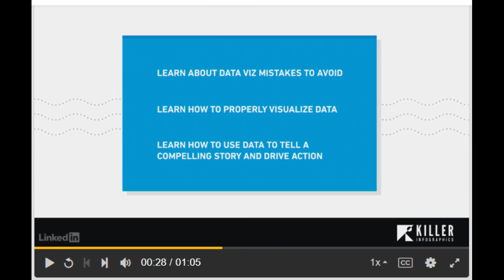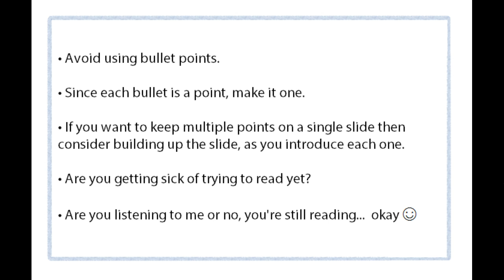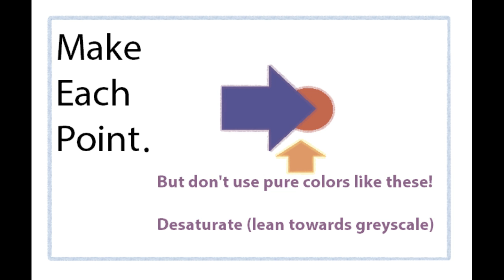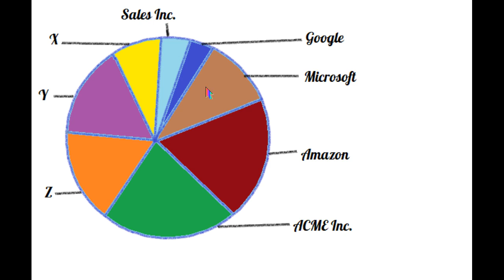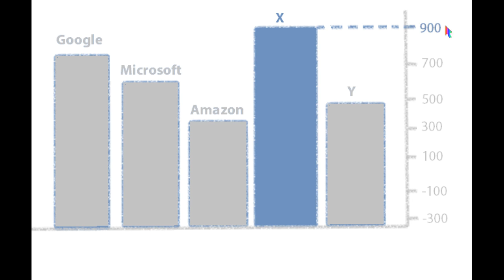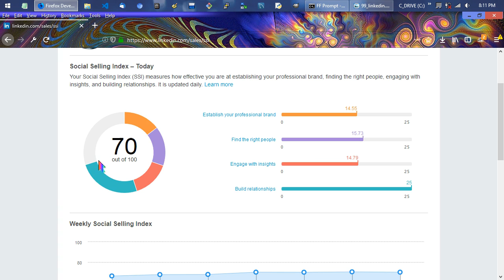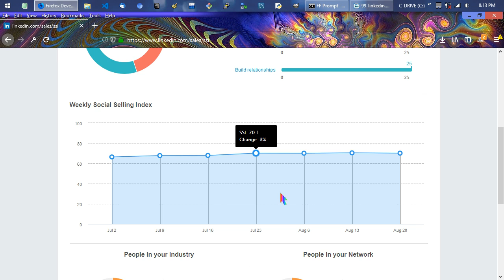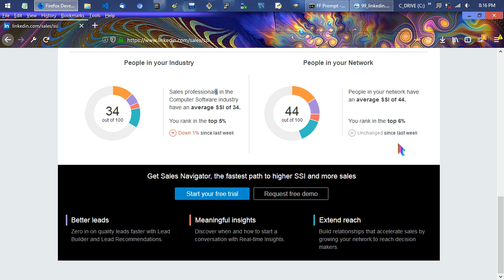Data Visualization - HOWTO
Tips on how to design a data presentation (using ANY tools!)